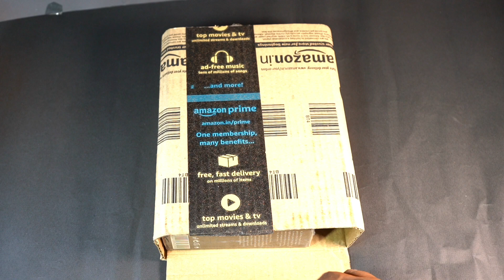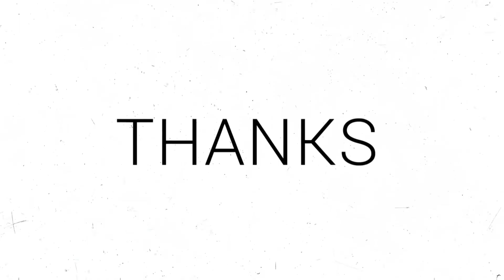Unboxing video Of Bella Vita Luxury KLUB Man and Bella Vita Luxury Date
Bella Vita Luxury KLUB Man Eau De Parfum Perfume for Men with Lemon, Rose and Vanilla|Musky and Spicy Long Lasting Premium EDP Fragrance Scent, 100Ml

Bella Vita Luxury Date Eau De Parfum Perfume for Women with Pink Pepper, Red Fruit & Jasmine |Fruity & Spicy Long Lasting EDP Frgarance Scent, 100 ml